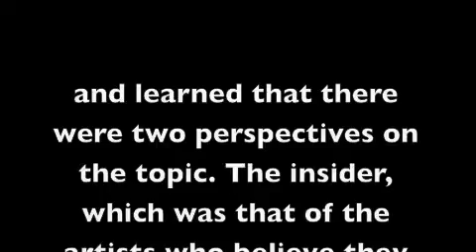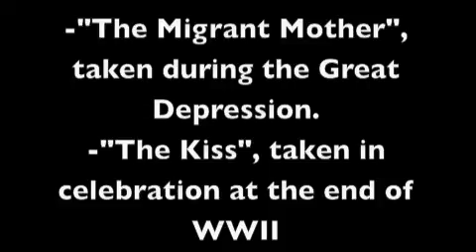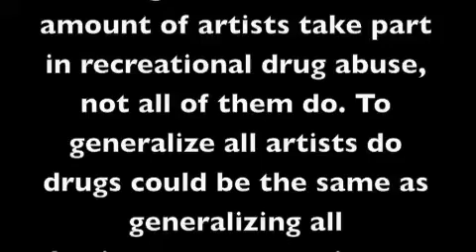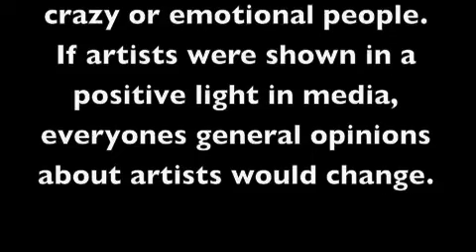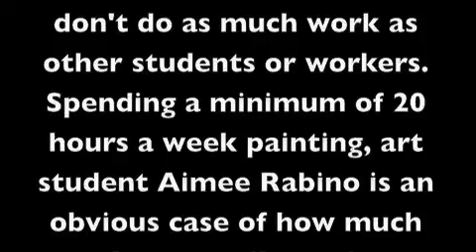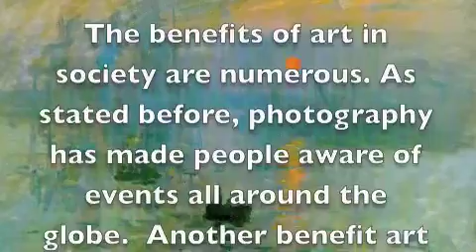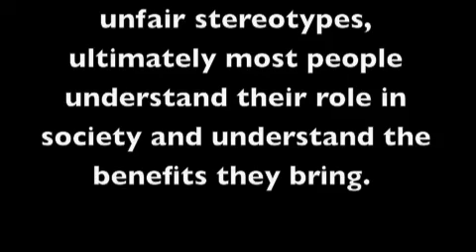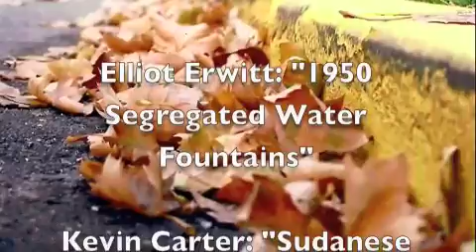An Inside/Outside Perspective On Artists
Analyzing the role of artists in society through an insider/outisder perspective, discussing stereotypes artists have, certain peoples views on them and the benefits of art in society.